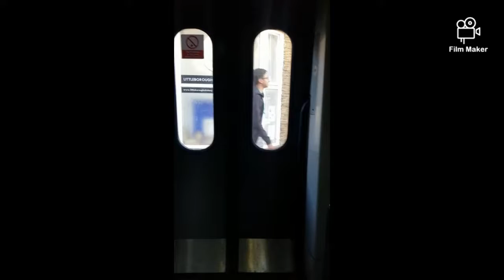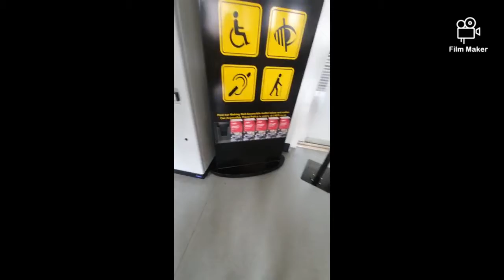The 12 Days of Christmas #8